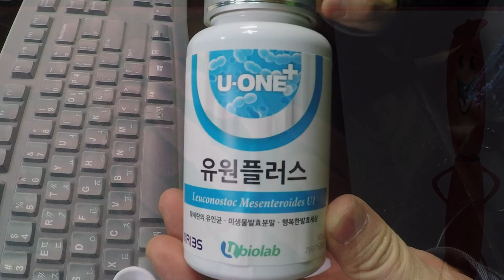발효술 협동조합 만들어 보세요.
발효술 협동조합 만들기 관련 동영상입니다.